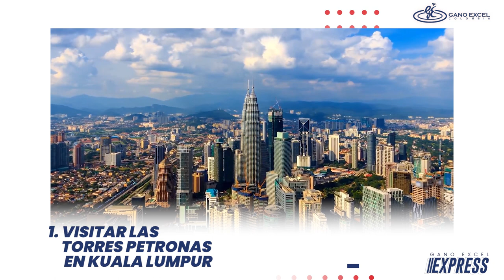¡Esta es tu última oportunidad para calificar al viaje a Malasia y Singapur Gano Excel 2023!🇲🇾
Gano Excel cada año recompensa a sus mejores líderes con un viaje de ensueño a un destino exótico. Este año, el destino es Malasia y Singapur, dos países fascinantes con una cultura vibrante y una rica historia.

Quedan pocas semanas para calificar. ¡No dejes pasar esta oportunidad única de vivir la experiencia de tu vida y de llevar tu negocio al siguiente nivel!

🇲🇾Malasia y Singapur te esperan🇲🇾

Gano Excel transforma tu vida.